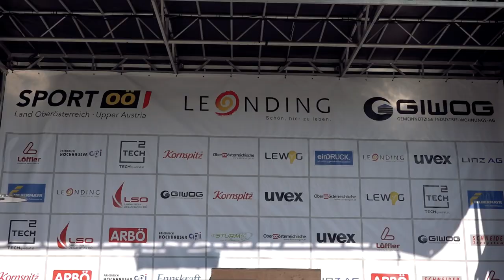ÖRV Radbundesliga 2018 Leonding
So blau wie der Himmel über Leonding erstrahlte auch das Siegespodest beim 58. heimischen Saisoneröffnungsrennen: Zum Auftakt der Bundesliga feierte Felbermayr Simplon Wels (in himmelblauen Dressen unterwegs) dank taktischer Meisterleistung einen Dreifachsieg und wiederholte beim Heimrennen das Triple, das den Oberösterreichern schon 2016 gelungen war.
Copyright InnVideo.at